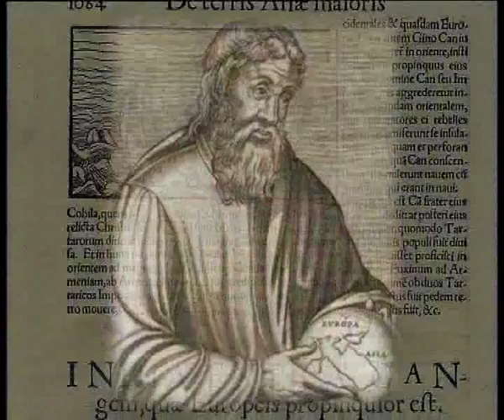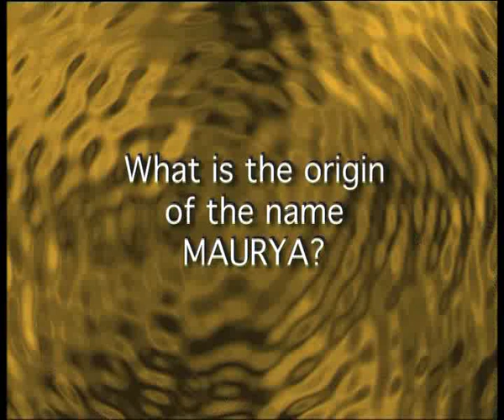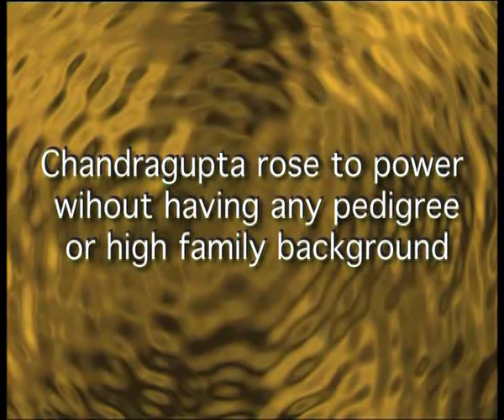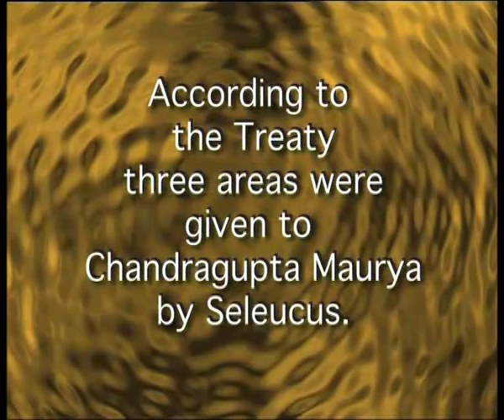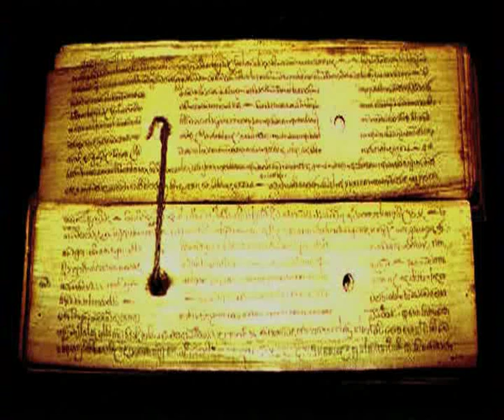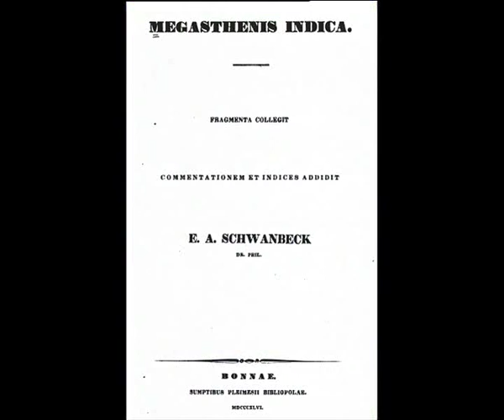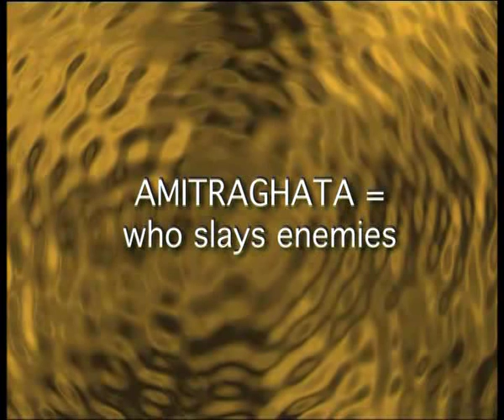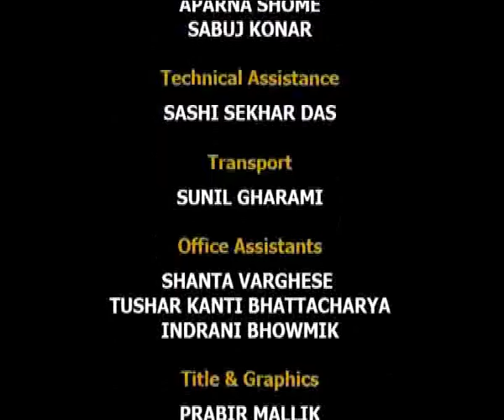1.8.2 History of Ancient India Chandragupta and Bimbisara